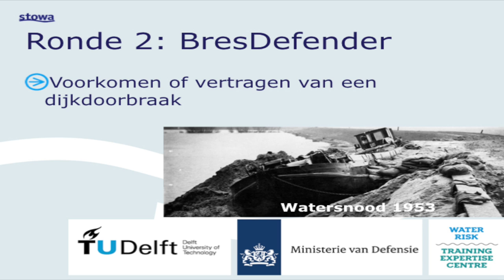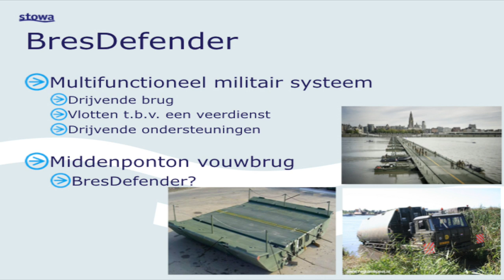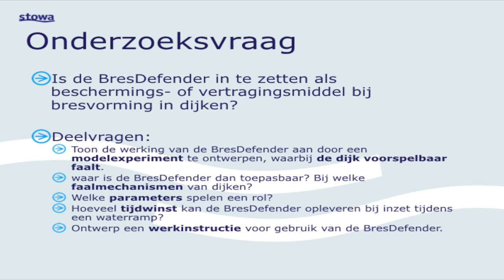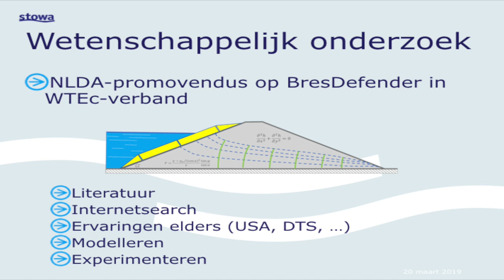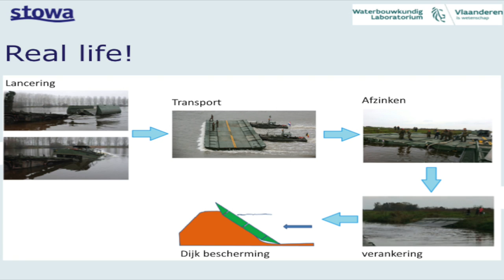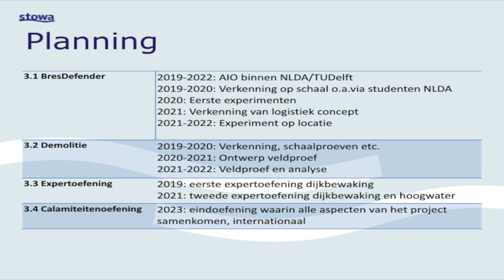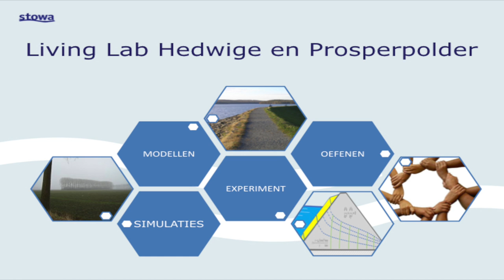Inspiratiedag 2019 | Livinglab - werksessie B2 - Bressdefender